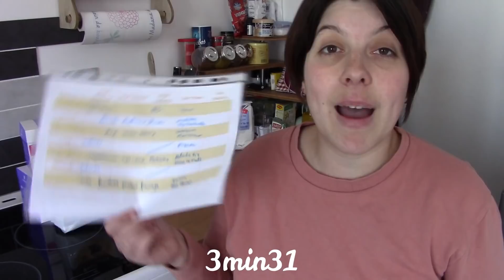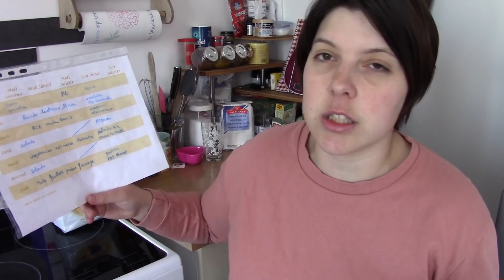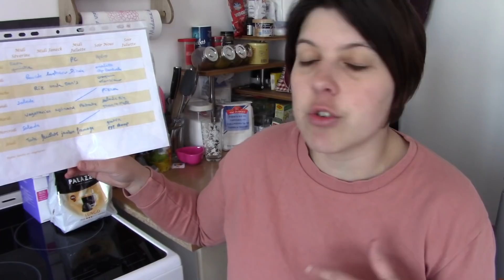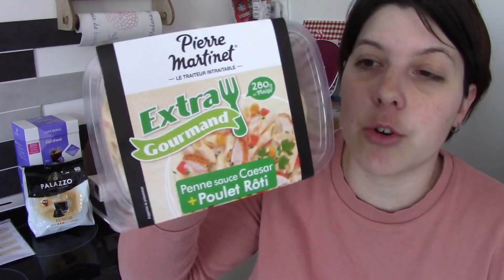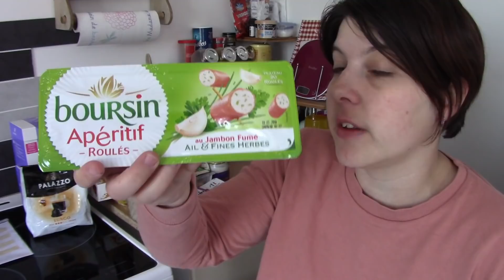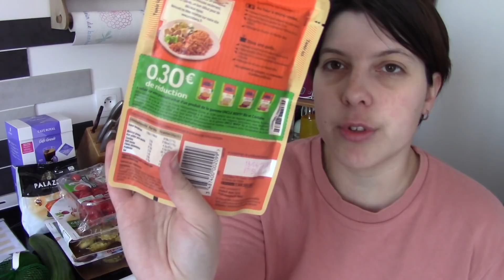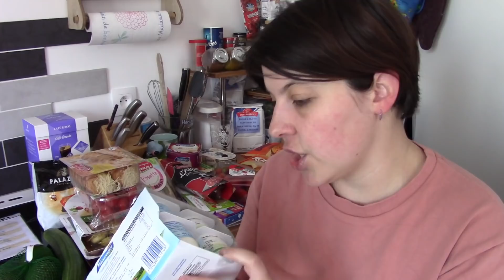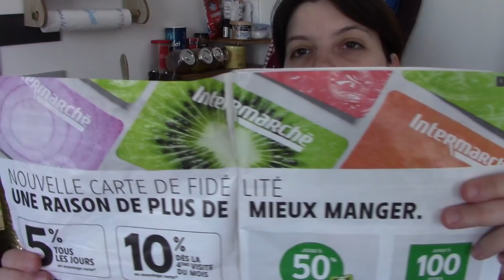[Retour de courses] Pas d'inspiration lol - Vendredi 4 mai - Intermarché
Mon camescope qui me sert a filmer (modèle du dessus car le mien n’existe plus)
Mes éclairages
Ma light box

Code parrainage Lalalab: PGXKFTKF (-5€ sur votre première commande)